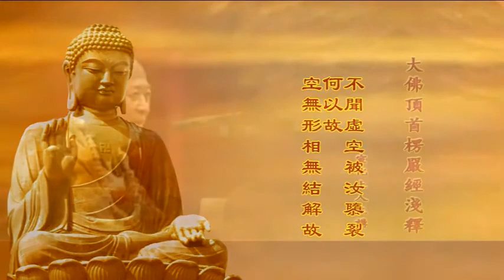楞嚴經淺釋138🌼決發增上勝心、法喻當知結處 宣化上人 講述於一九六八年夏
經文：第二義者，汝等必欲發菩提心，於菩薩乘生大勇猛，決定棄捐諸有為相。應當審詳煩惱根本，此無始來發業潤生，誰作誰受？阿難！汝修菩提，若不審觀煩惱根本，則不能知虛妄根塵，何處顛倒。處尚不知，云何降伏，取如來位？阿難！汝觀世間解結之人，不見所結，云何知解？不聞虛空被汝隳裂，何以故？空無形相，無結解故。